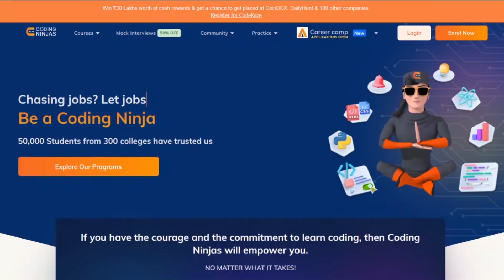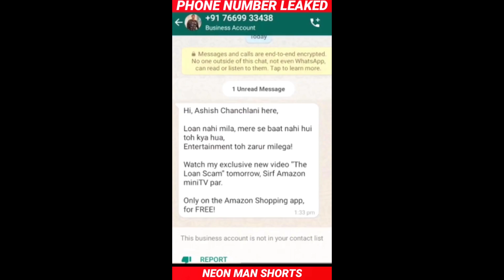How @ashishchanchlanivines became CROREPATI in early 20s | Business Strategies(Genius) हिन्दी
Click on the Link to register for the Year's biggest Coding Competition "CodeKaze" by Coding Ninjas

Coding Ninjas is India’s biggest Learning platform for Coding Education with their teaching faculties from IIT, Stanford and Facebook. You can explore more than 17 programming based courses from their website.
Coding Ninjas is coming up with a very cool Coding Competition named CodeKaze, which is an online coding competition wherein you compete with 200,000+ badass coders from around the world. CodeKaze gives you opportunities to win cash rewards worth ₹30 Lakhs and to get an internship or a full time job at top tech companies. Anyone who participates in CodeKaze can directly apply to 100+ companies like DailyHunt, CoinDCX, MediBuddy etc. with 500+ job openings available.

How Ashish Chanchlani built his business empire from zero? What are his sources of income? How much does he earns from all his businesses? How did he built a successful business? What was his marketing strategy behind phone number leak? What are all the brands he has worked with?

In this video, I'll discuss the business strategies used by Ashish Chanchlani to build his business empire through his YouTube channel. I'll analyze all his income streams in detail. You can use the same to earn money on youtube.

3 Books You Should Read

My name is Hrithik Mehlawat and I'm business analyst and strategist at one of the top consulting firm in the world.